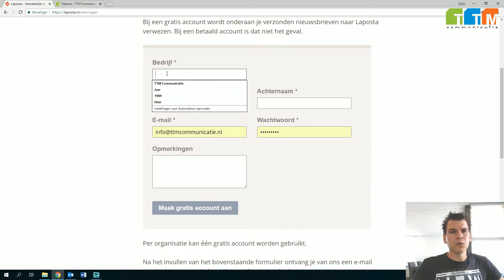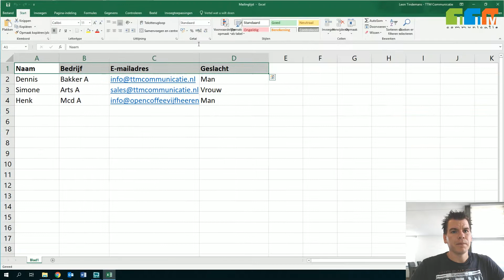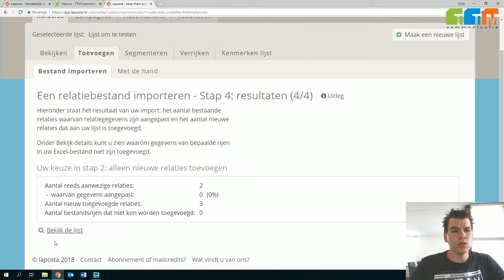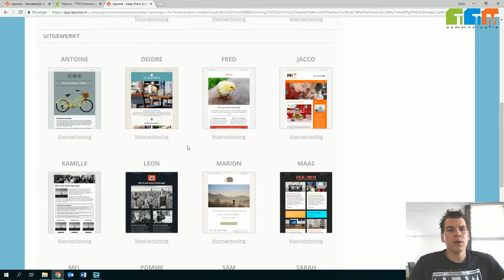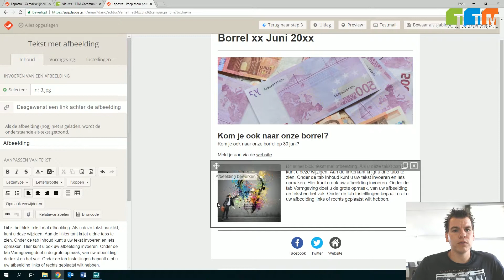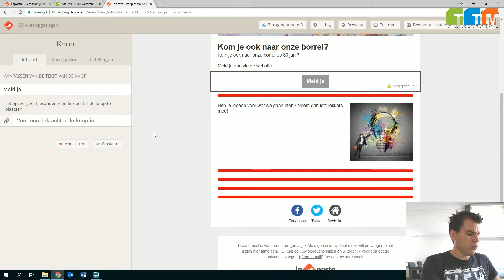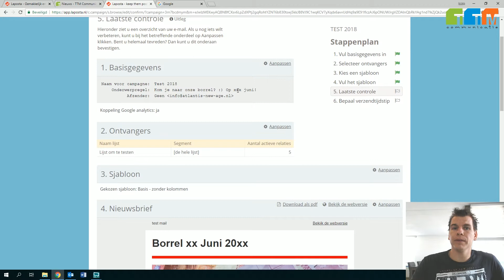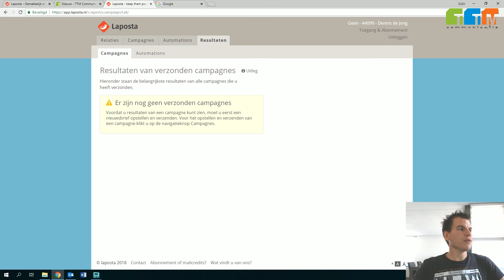Nieuwsbrief maken in 15 minuten via Laposta [Gratis]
Wil je je klanten, vereniging, vrienden of andere groep mensen op de hoogte houden per e-mail? Dan is Laposta een zeer gebruikersvriendelijk systeem. Geen gedoe met Engelse termen en dat je nieuwsbrief direct in de ongewenste map terecht komt. In deze video laat ik je zien hoe je in 10 á 15 minuten een nieuwsbrief kunt versturen!

Laposta is een zeer betrouwbare Nederlands bedrijf gespecialiseerd in het versturen van nieuwsbrieven. Tot 2000 e-mailadressen is het programma helemaal gratis!

Wil je meer weten over Laposta, e-mailmarketing en social media?